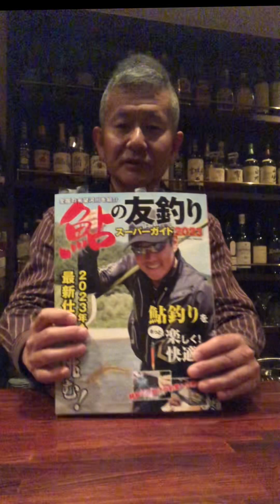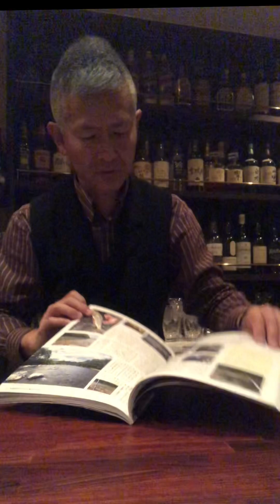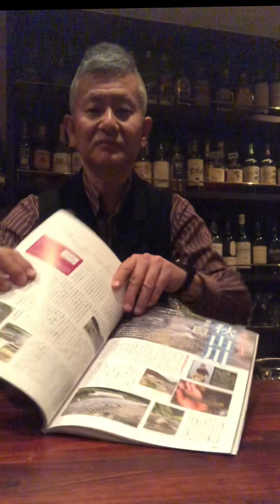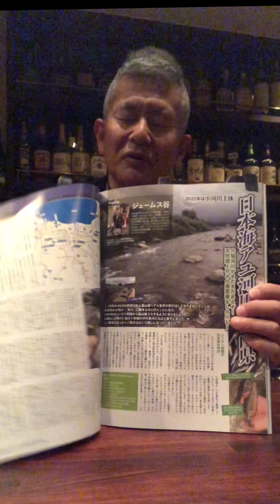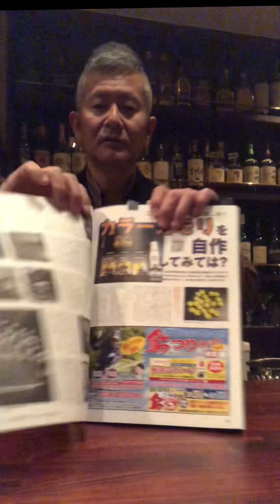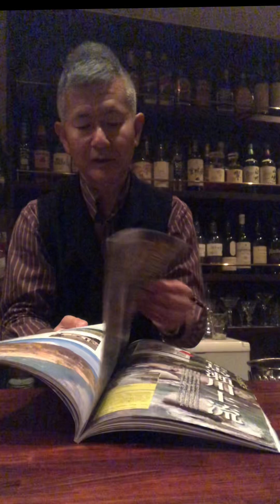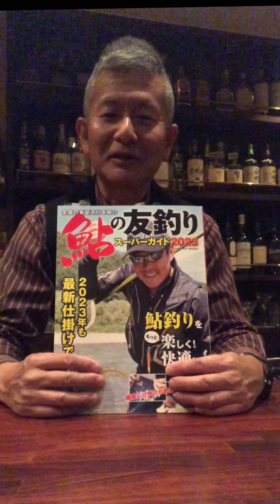鮎の友釣りスーパーガイド2023発売！鮎釣り